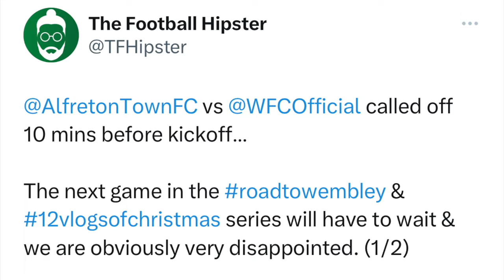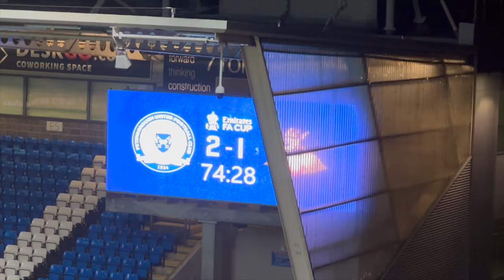Peterborough Edge Past Doncaster After Alfreton Game CANCELLED!!| Peterborough vs Doncaster Vlog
Me And My Dad Are At The Weston Homes Stadium For The FA Cup Clash Between Peterborough United And Doncaster Rovers, After Our Initial Games At Alfreton Was Cancelled! I Hope You Enjoy As Always, And Don’t Forget To Like And Subscribe To See More Of This Series Where We Aim To Watch A Match At All 92 Stadiums In England, And Many More Across The World!

Peterborough 2-1 Doncaster

Harrison Burrows (3’)
Ephron Mason-Clark (53’)

Modou Faal (75’)